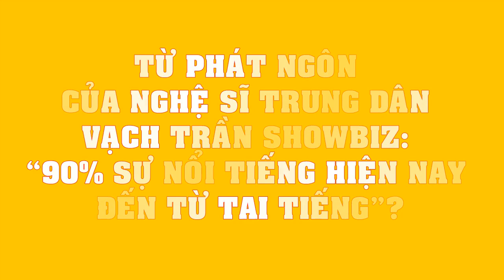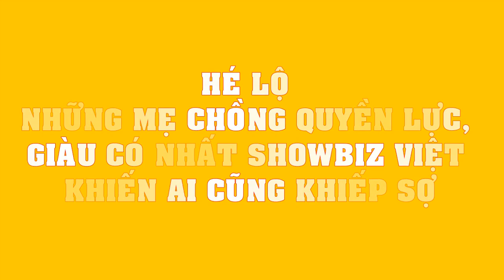Từ phát ngôn của nghệ sĩ Trung Dân VẠCH TRẦN showbiz: “90% sự nổi tiếng hiện nay đến từ tai tiếng”